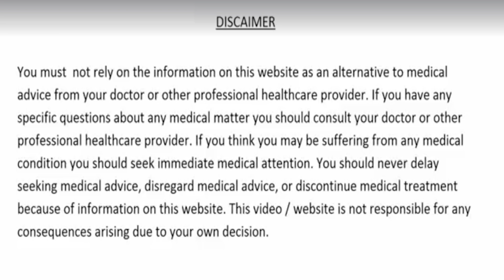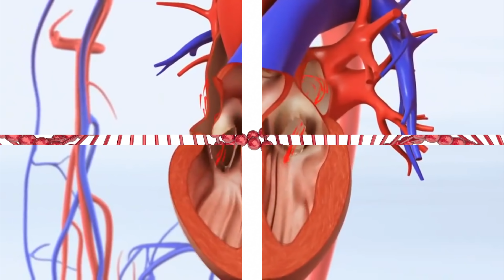1 पत्ता चबाकर खा लो, वात पित्त कफ दोष दूर 100 साल तक शुगर कोलेस्ट्रॉल मोटापा और दिल के रोग नही आएँगे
1 पत्ता चबाकर खा लो, वात पित्त कफ दोष दूर 100 साल तक शुगर कोलेस्ट्रॉल मोटापा और दिल के रोग नहीं आएँगे
giloy ke fayde,vaat pitta cough,vaat pitt aur kaf ko kaise theek karen,diabetes treatment,sugar rog ka ilaaj,vaat rogo ka ilaj,giloy ke patte ke fayde,giloy ka prayog kaise karen,pet ke rogo ka ilaj,constipation,acidity,pachan shakti kaise badhaye,cholesterol ko kam karne ka tarika,heart blockage,heart attack,dil ki bimariyon ka ilaaj,beauty,weight loss,immunity,khoon ko saaf karne ka tarika,khoon ko saaf kaise karen,chhati se balgam kaise nikale,cold cough